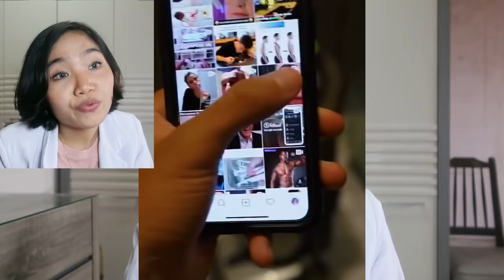BEAUTY HACK ABSURD, PENGEN CANTIK MALAH BURIK | dr. Emasuperr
Kali ini aku ingin menjelaskan tentang beauty hack absurd, pengen cantik malah burik!

Follow my Fanspage : Dr. emasuperr